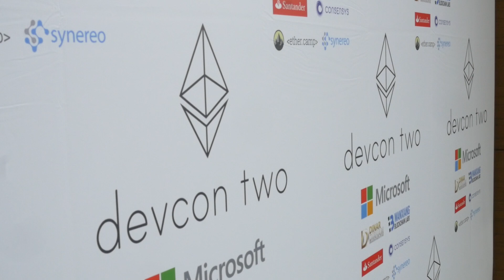Joseph Lubin // An Ethereum Interview Series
We sat down with Joseph Lubin, one of 8 founders of the Ethereum project and the founder of ConsenSys, to discuss building out applications on the Ethereum blockchain. This series focuses on trying to explain Ethereum to a non-technical audience.